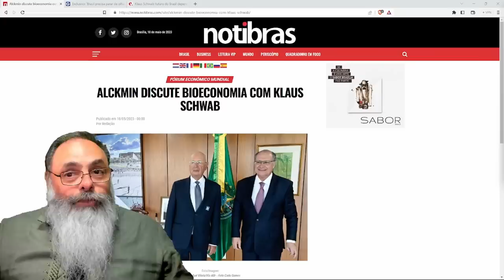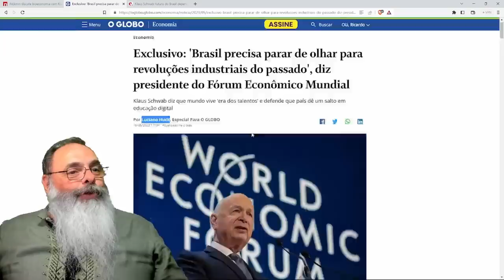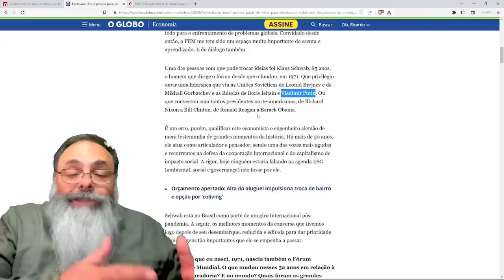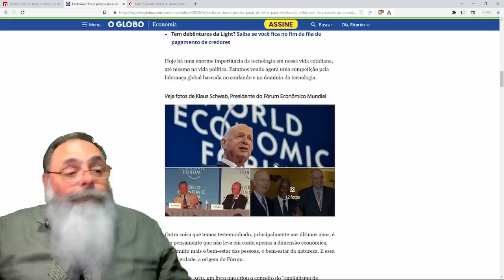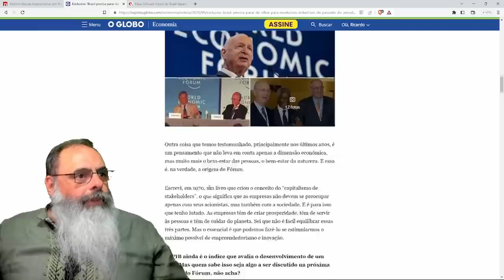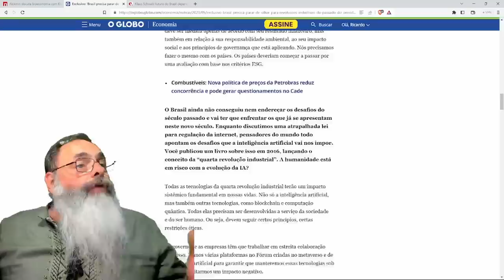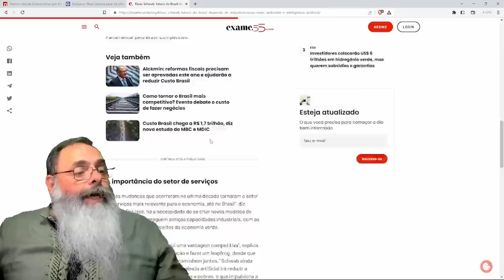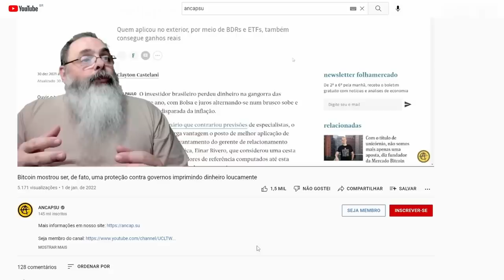KLAUS SCHWAB veio ACOMPANHAR o ANDAMENTO da ESCRAVIZAÇÃO de SUA FAZENDA de HUMANOS no BRASIL